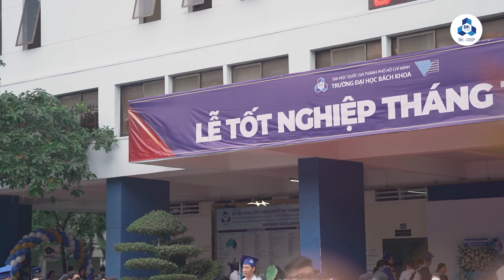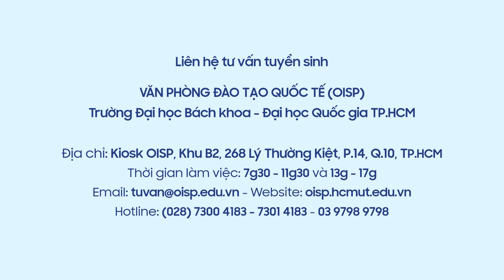[HCMUT, VIETNAM] 2023 November Graduation Ceremony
We are not ready for it to be over! Let’s remember that moment when all the hard work paid off! 🤩🤟🎓
Cheers to the new graduates and shine on now!
HCMUT offers 21 Engineering & Management undergraduate programs for international students. All the programs are taught in the English language.